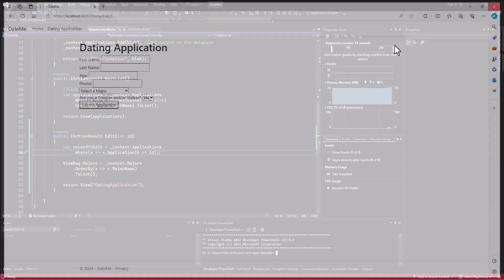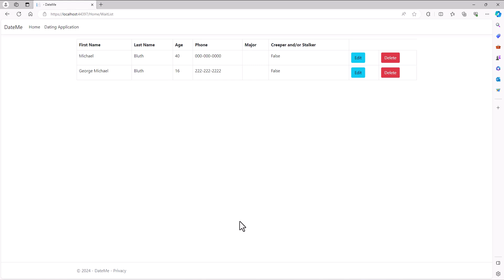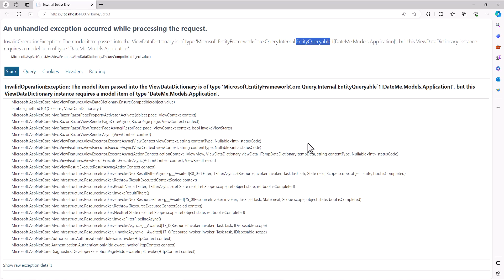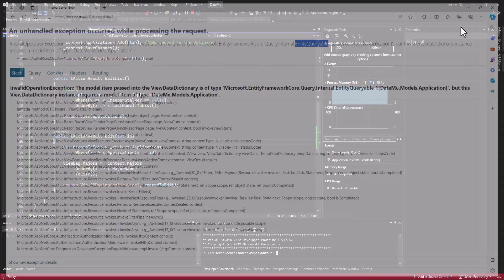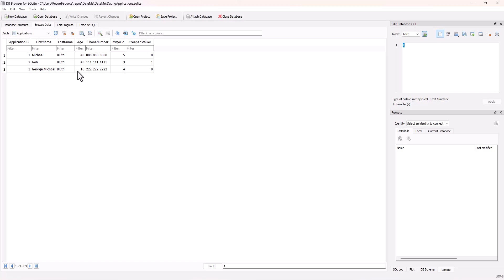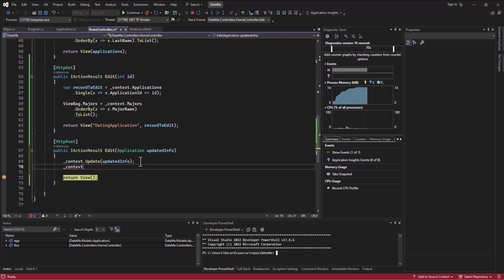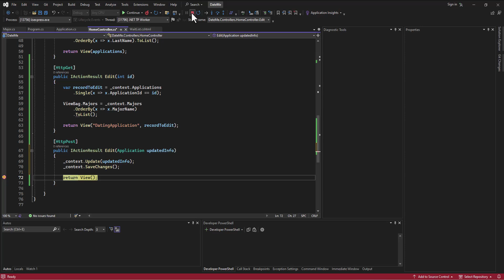The UD in CRUD - 04 - Update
This set of videos goes over the UD (Update, Delete) aspects of a CRUD app in ASP.NET.  This video walks through the "U" in CRUD (Update).